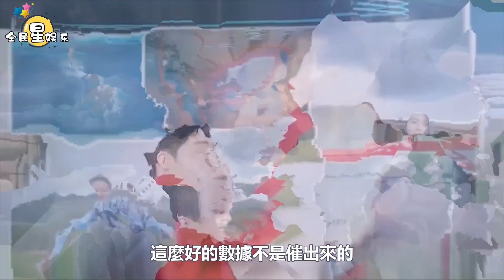肖戰奧迪線上連線，共同探討「進取」，精英范兒十足！肖戰新代言即將官宣，愛的號碼牌是滿滿的溫情和感動！│全明星娱乐│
肖戰奧迪線上連線，共同探討「進取」，精英范兒十足！肖戰新代言即將官宣，愛的號碼牌是滿滿的溫情和感動！